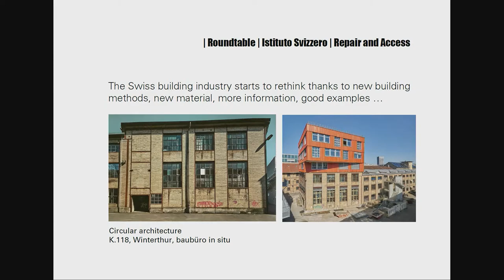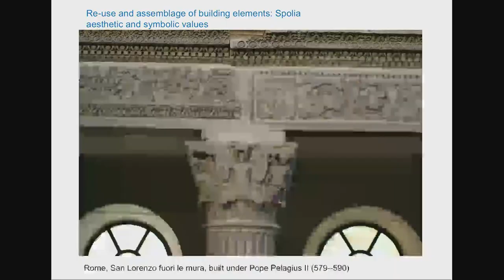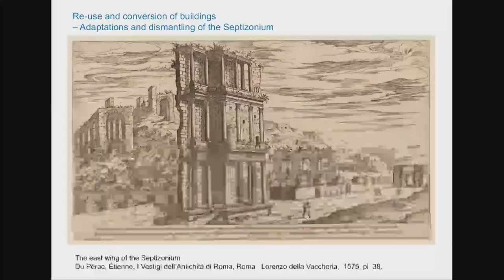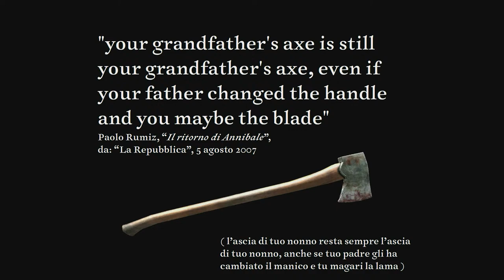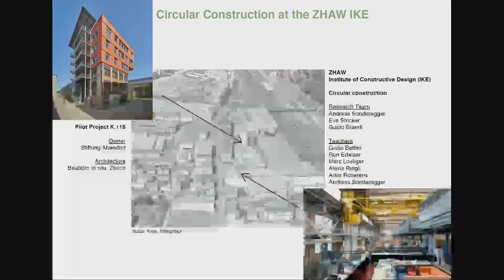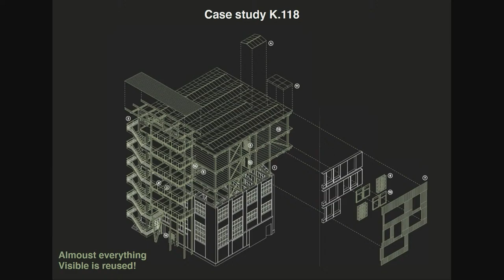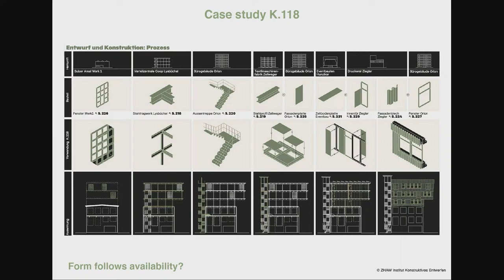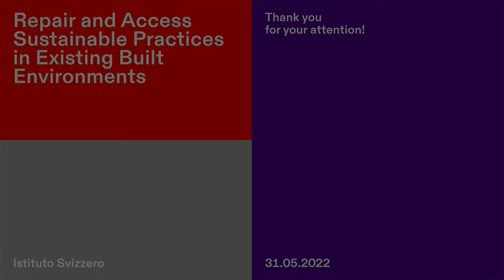Architecture Talks: Repair and Access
The talk will be held in English at H18:30 at Casa degli Artisti, Via Tommaso da Cazzaniga corner Corso Garibaldi 89/A, Milan.
Free entry, register here.

Marion Elmer moderates a roundtable that takes up current debates – both in Switzerland and internationally – in contemporary architecture and link approaches from theory/research and from practice.

Marion Elmer studied Social Anthropology at the University of Zurich and History and Theory of Architecture at ETH Zurich. As a freelance author she writes about architecture, with a focus on Ticino, and about sustainable, climate-friendly building and living. She edits books and magazines and moderates workshops and discussions.

Repair and Access – Sustainable Practices in Existing Built Environments

Not only has a global pandemic brought environmental and emotional ecosystems into our focus, but the discussion in architectural production is increasingly shifting to issues of care(work), planetary caring, and sustainable practices in the age of climate change and extraction. New (building) methods and tools are in demand. Some architects have even called for a global moratorium on building. The debate becomes multidimensional in dealing with the built environment, especially regarding the preservation and renovation of historical monuments: demolition and new construction are resource-intensive practices, while renovation or monument preservation projects today should meet requirements for accessibility to implement the idea of architecture for all.

The panelists will offer their views and experiences in dealing with this situation. How can current architectural theory, history, and design implement the call for more sustainable approaches, even more so in cities with a predominantly historical character?

Speakers include, among others: Nicola Braghieri (EPFL), Daniela Mondini (USI/Accademia di Architettura di Mendrisio), moderated by Marion Elmer.

The request for the recognition of 2 CFP for architects was made to the CNAPPC for this initiative. In collaboration with CASABELLAformazione and ProViaggiArchitettura.

ARCHITECTURE TALKS @House of Switzerland Milano